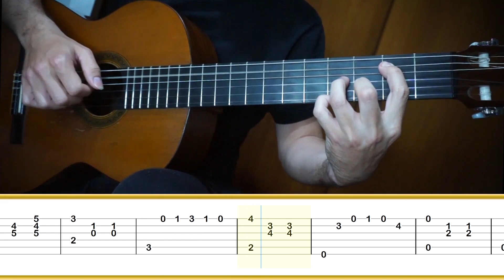ADA (Vals Lento) 🎸 Oscar Rosati || Tutorial para Guitarra Clásica + TABS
Ada (Vals Lento) de Oscar Rosati (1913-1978): guitarrista, compositor y pedagogo argentino. Aprende a tocar esta pieza con este tutorial de guitarra. Descarga GRATIS las partituras y tablaturas a continuación.

____COLABORACIONES________________

____TABLATURAS_____________________

🎓 Dificultad: ★☆☆☆☆